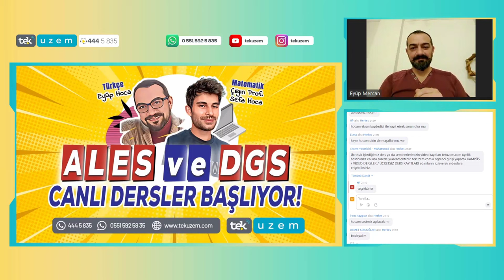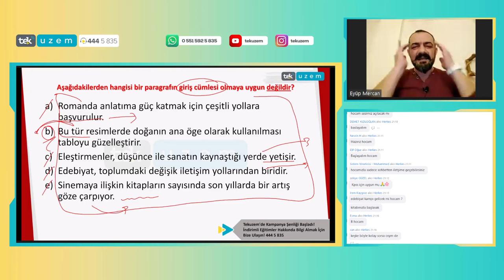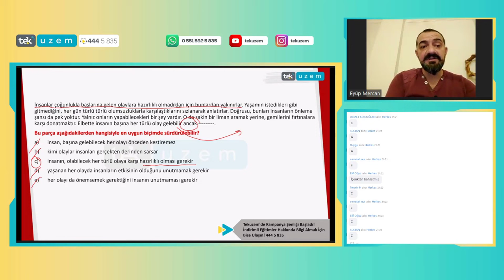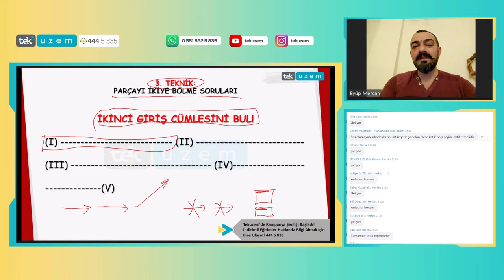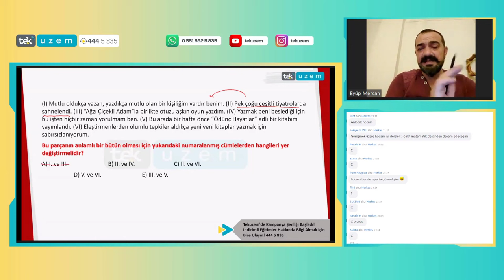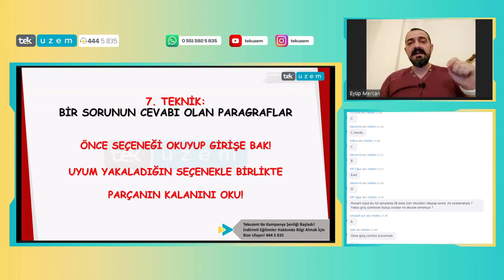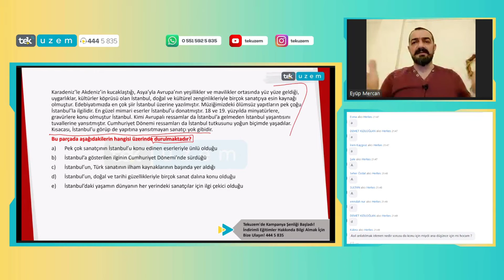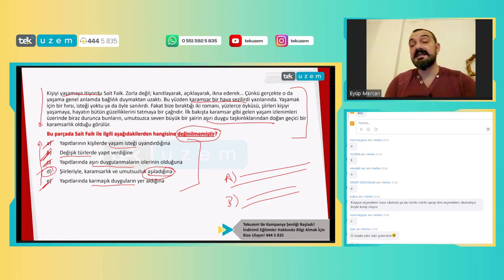ALES-DGS Türkçe Paragraf Çözme Taktikleri! /